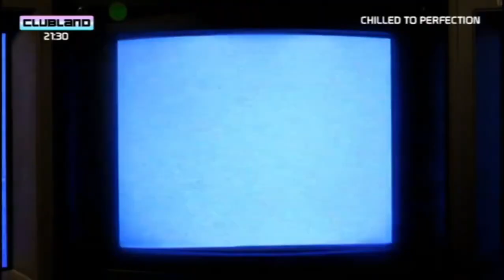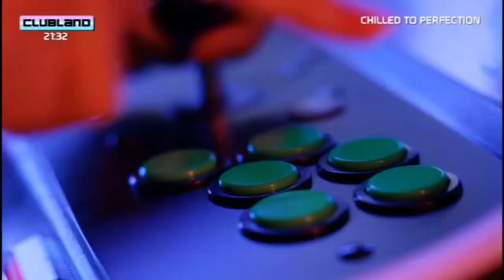Tiga - Bugatti (Clubland TV Version)